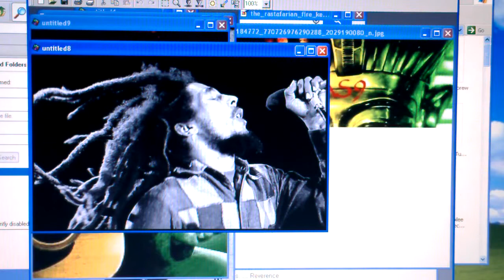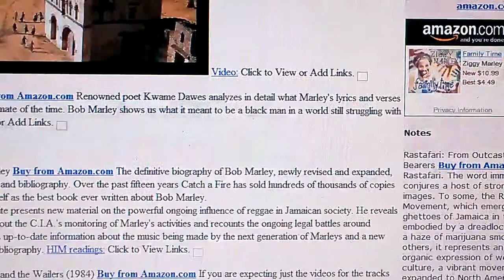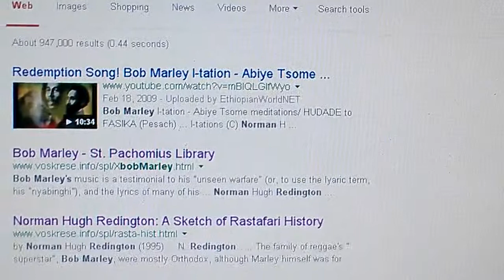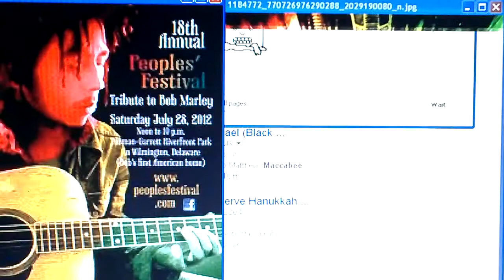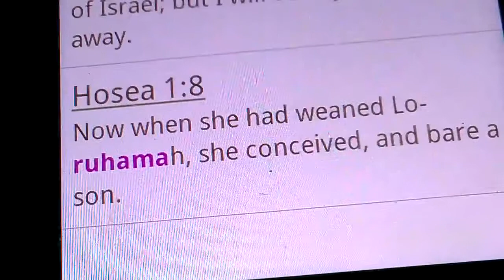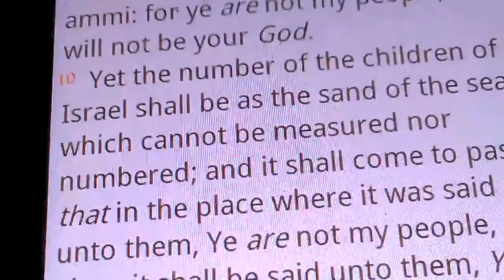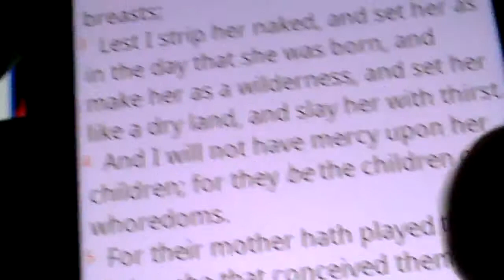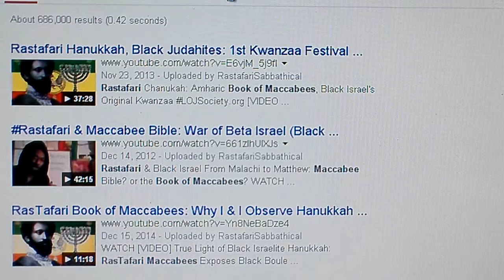Rastaman Bob Marley I & I Joseph, Maccabees Hammer & Ramah Prophecy! Ask RasTafari Rabbi@LOJSociety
LIKE, POST & SHARE! WATCH [VIDEO] Rastaman Bob Marley I & I Joseph, Maccabees Hammer & Ramah Prophecy!